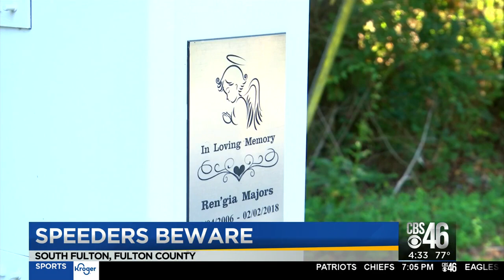Thousands of speeders fined in South Fulton school zones